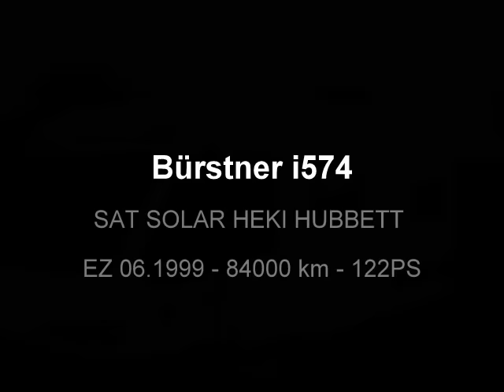Uwe Gante 980089